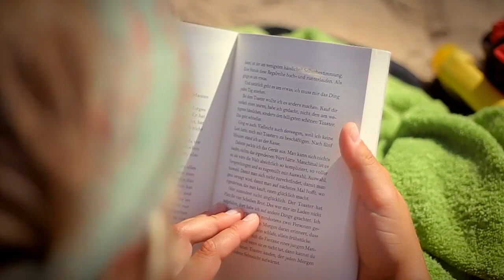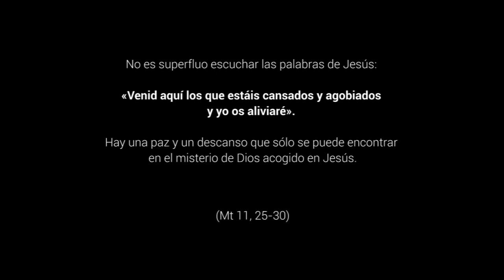Cansancios que no curan las vacaciones - 14º Domingo Tiempo Ordinario, Ciclo A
Mt 11, 25-30. Muchas personas viven sometidas a un ritmo duro de trabajo que va desgastando a lo largo de los meses. Por eso, al llegar las vacaciones de verano, todos buscamos, de una manera u otra, un tiempo de descanso que nos ayude a liberarnos de la tensión, el agobio, el desgaste y la fatiga que hemos ido acumulando.
Pero, ¿qué es descansar? ¿Es suficiente recuperar nuestras fuerzas físicas, tomando el sol durante horas y más horas junto a la orilla de cualquier mar? ¿Basta con olvidar nuestros problemas y conflictos sumergiéndonos en el ruido de nuestras fiestas y verbenas? Al retomo de las vacaciones, más de uno siente en su interior la sensación de haberlas perdido. Y es que también en vacaciones podemos caer en la tiranía de la agitación, el ruido, la superficialidad y la ansiedad del disfrute fácil y agotador.
Necesitamos encontramos más profundamente con nosotros mismos y buscar el silencio, la calma y la serenidad que tantas veces nos faltan durante el año, para escuchar lo mejor que hay dentro de nosotros y a nuestro alrededor.
Pero necesitamos, además, enraizar nuestra vida en ese Dios «amigo de la vida», fuente del verdadero y definitivo descanso. ¿Puede descansar el corazón del ser humano sin encontrarse con Dios? Escuchemos con fe las palabras de Jesús: «Venid a mí todos tos que estáis fatigados y agobiados, y yo os haré descansar.» (Texto de José Antonio Pagola)